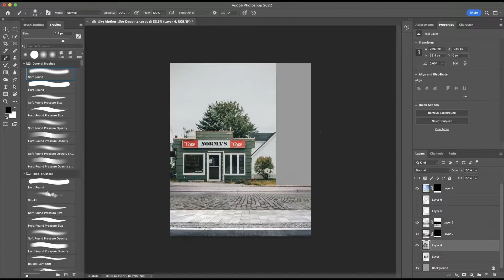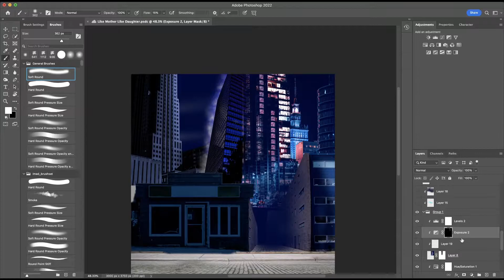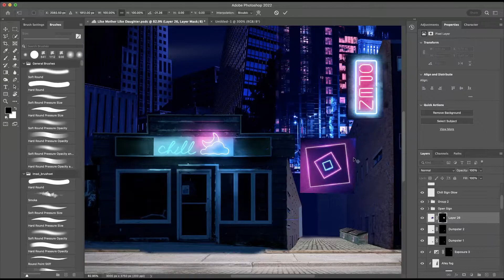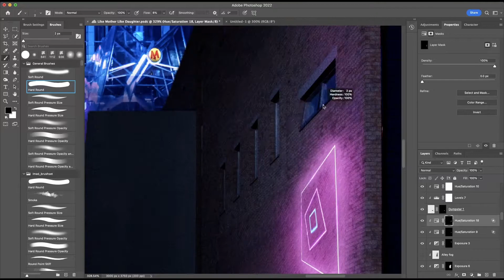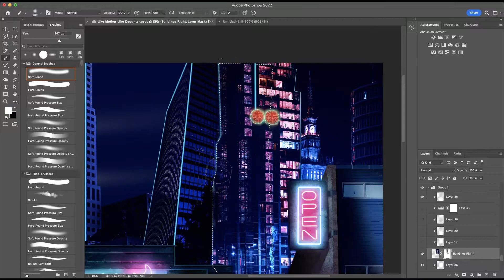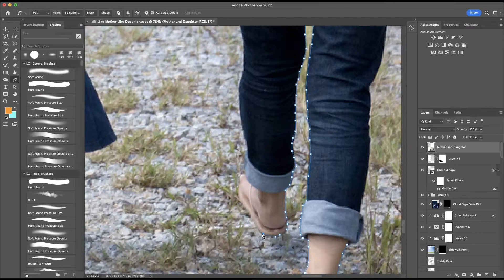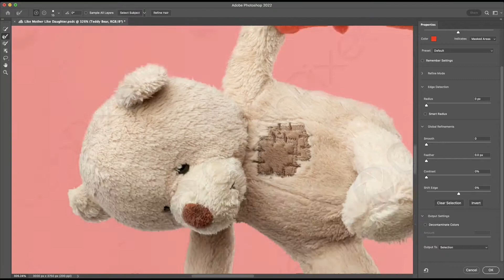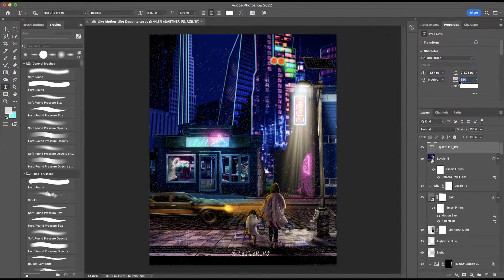Like Mother Like Daughter Speed Art - Photoshop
This is my first attempt at a neon city design and I'm pretty proud of it! Usually my art revolves around landscapes with a sunset, but I tried to challenge myself a little bit, and this definitely proved to be challenging. This project took a little bit more time than usual, and that's only because I had so many stopping points in the process that I just didn't know what to do, so it ended being about 6-8 hours of work on this project alone (minus the speed art editing).